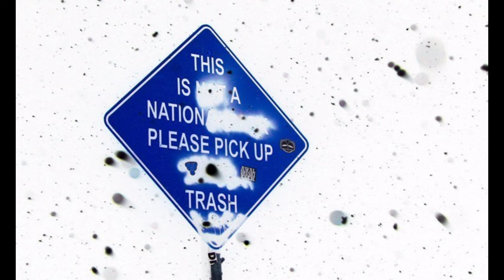[FREE] Lil Baby x Lil Durk Loop Kit "INFRARED" | Sample Kit 2022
[FREE] Street Loop/ Sample Kit "INFRARED" | Lil Durk x Lil Baby x Polo G

Chapters:

0:00 Loop 1
0:14 Loop 2
0:26 Loop 3
0:38 Loop 4
0:51 Loop 5
1:05 Loop 6
1:19 Loop 7
1:30 Loop 8
1:42 Loop 9
1:55 Loop 10